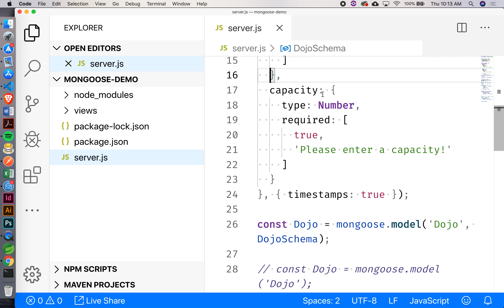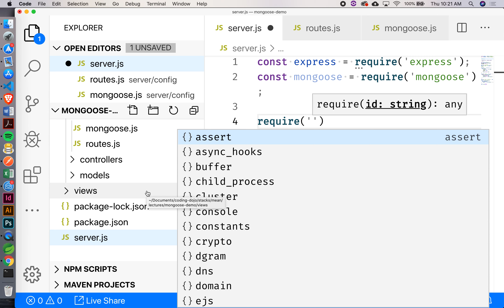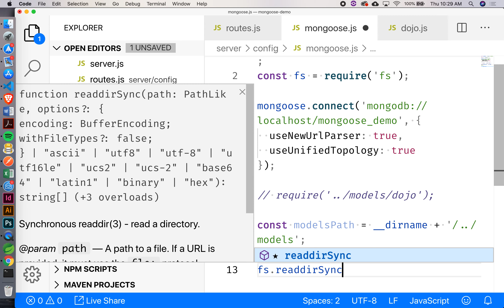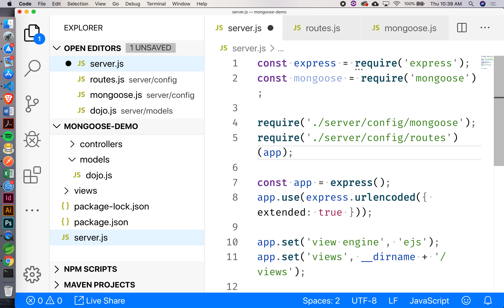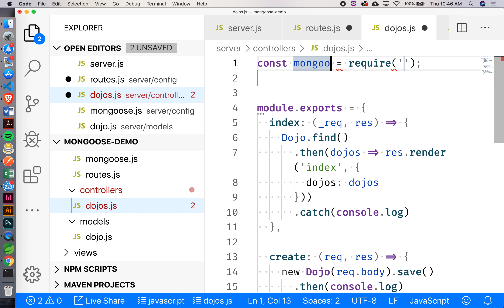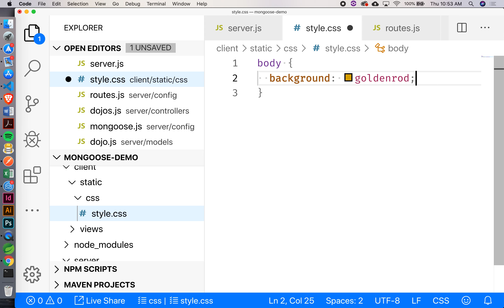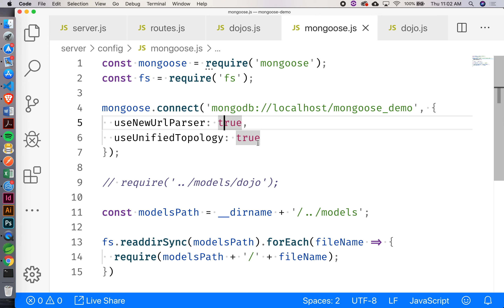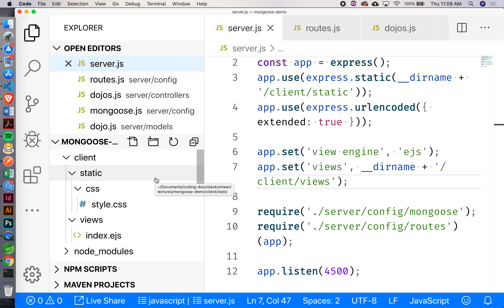Week 2, Day 4 - Modularization